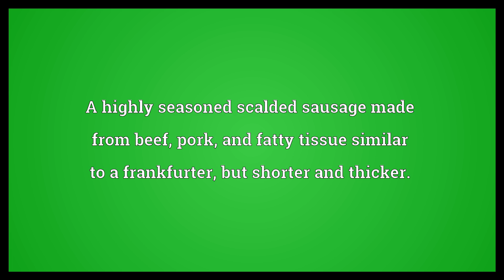Knackwurst Meaning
Video shows what knackwurst means. A highly seasoned scalded sausage made from beef, pork, and fatty tissue similar to a frankfurter, but shorter and thicker..  Knackwurst Meaning. How to pronounce, definition audio dictionary. How to say knackwurst. Powered by MaryTTS, Wiktionary